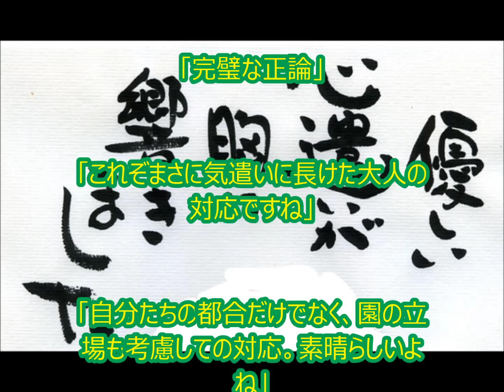北斗晶の心遣いに称賛の嵐！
北斗晶の東京ディズニーランドでの

写真撮影の頼みをすべて断った理由が

ネットで称賛の嵐だ。